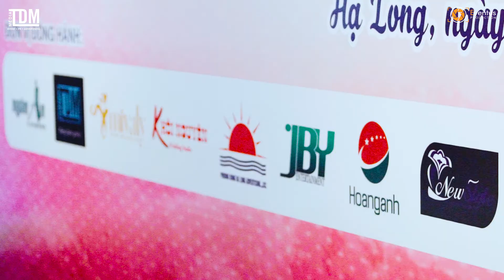Chung kết người đẹp Hạ Long 2018